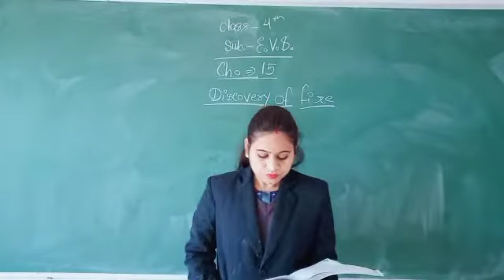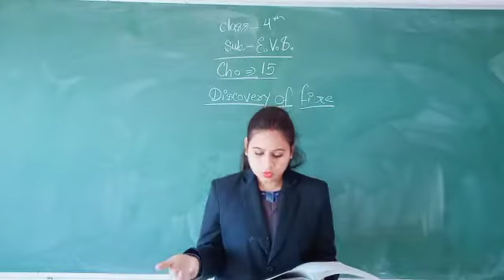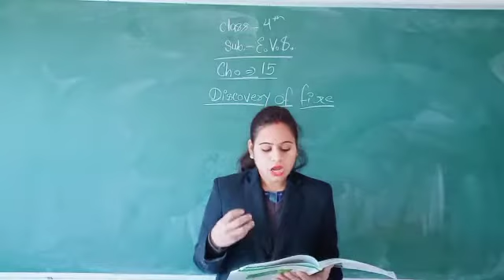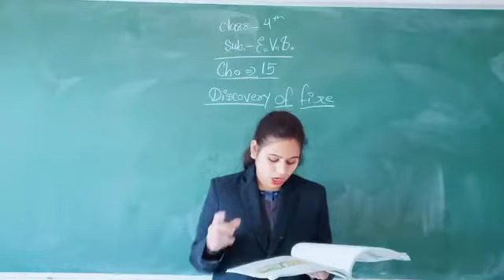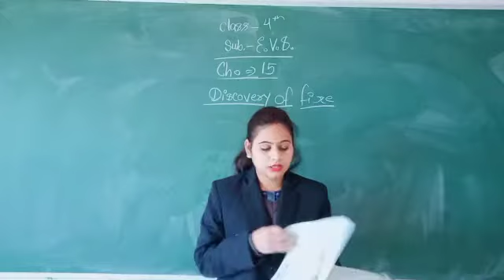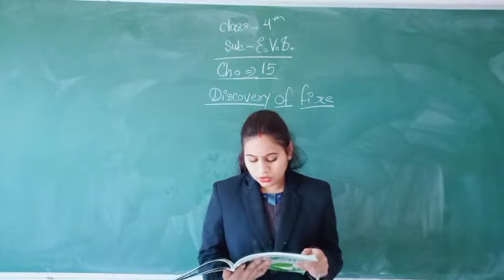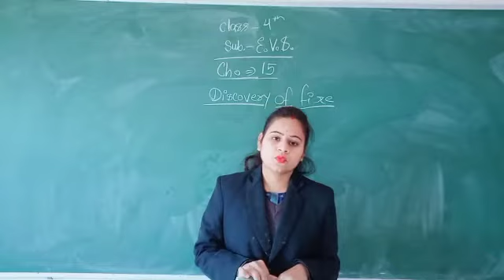Class - 4th _ E.V.S. _ 21-01-2022